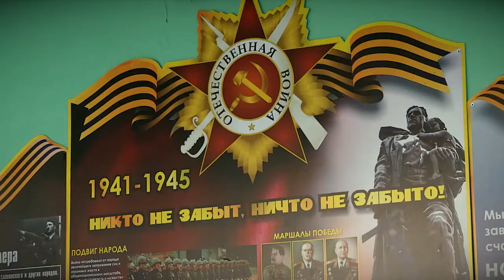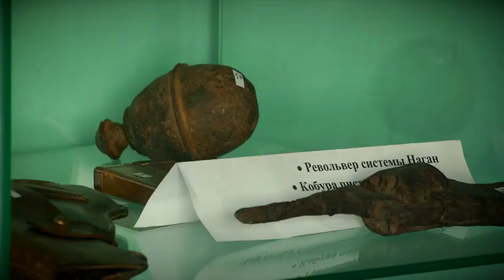В канун юбилея Великой Победы ветераны встречаются с тверскими учениками